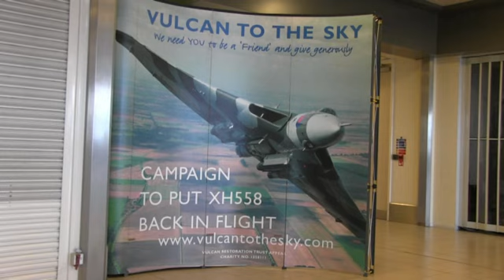Vulcan Bomber XH558 Takes Off and Lands at Finningley - 3 August 2012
Vulcan XH588 taking off enroute to Carfest North Display on Sat 3 Aug 13. Filmed from the east side of the run way. The landing is filmed from the viewing gallery inside the airport building. Also filmed from inside is Thompson Boeing 737 800 leaving the terminal and taking off. This is my first attempt at filming aircraft in flight. Tri-pod would have been good for the take off. This is not in HD as my pc isnt up to the job YET"